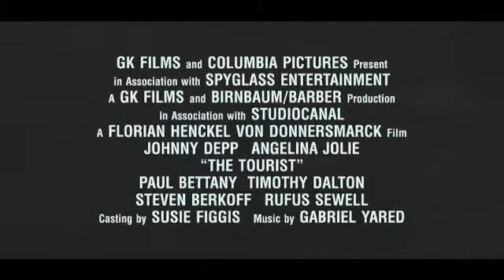The Tourist - Official Trailer (2010).flv